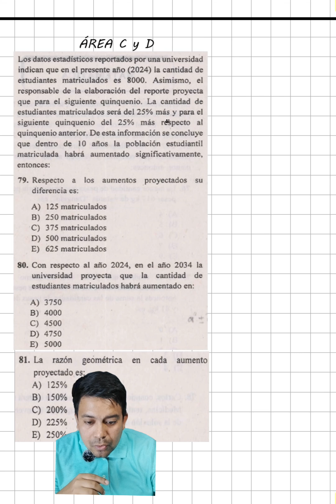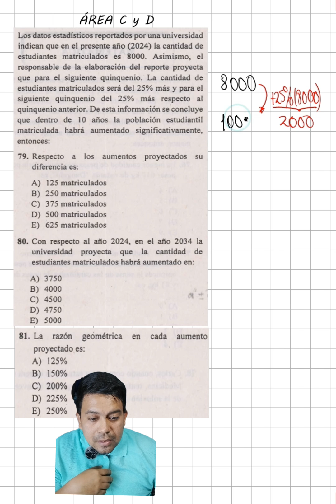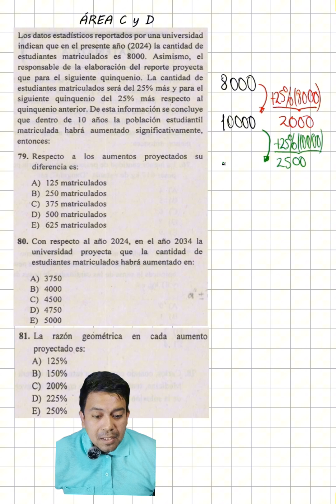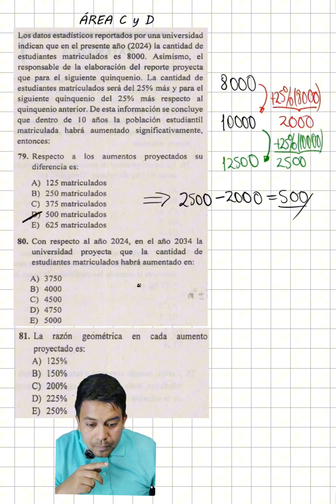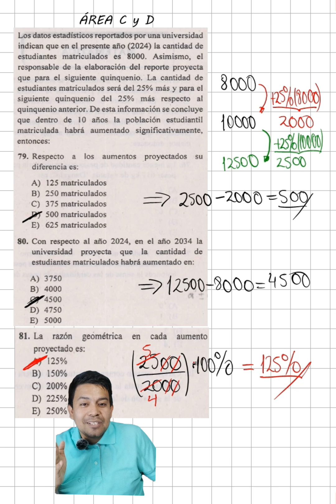Solucionario SUMATIVO II 2025 I - CEPUNT. Admisión 2024